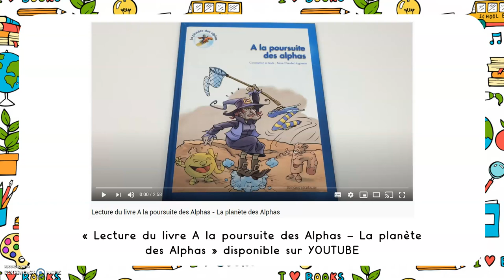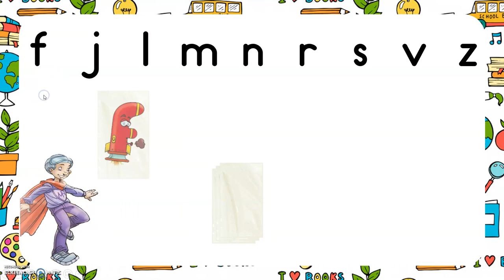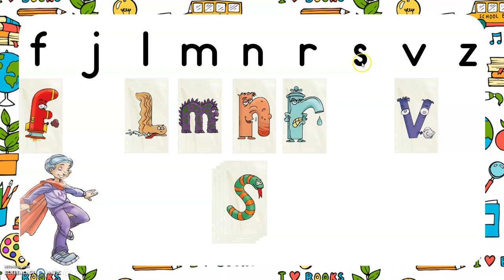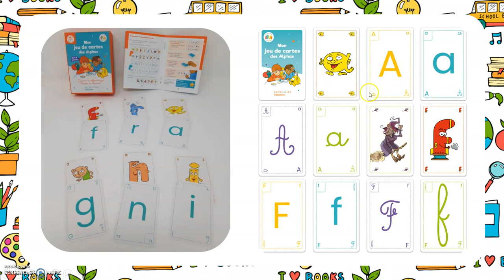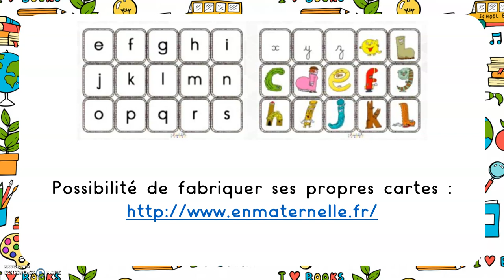Leçon 18 sur Les Alphas : Retrouve les alphas transformés (consonnes longues)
Pour les parents de ma classe :
ATTENTION ! Il faut d'abord regarder la vidéo de l'histoire "Lecture du livre A la poursuite des Alphas - La planète des alphas" avant de regarder cette vidéo.

L'objectif de cette vidéo est d'associer l'écriture minuscule scripte aux alphas. Votre enfant saura que "la fusée" correspond à la lettre f par exemple. Normalement, votre enfant a déjà cette intuition et le sait probablement déjà par rapport à tout ce qui se passe en classe (affichage, abécédaire...). Mais, il est très important de prendre un temps pour vraiment accentuer cette association.

Il s'agit de la première vidéo. Il y a aussi une autre vidéo avec les VOYELLES et les CONSONNES COURTES (sinon la vidéo aurait été trop longue).

Pour les enseignants :
Référence dans le guide du maître : NIVEAU 1 - Leçon 11 - Séquence 2 "Les alphas se transforment" page 66
- Créer une association forte entre l'alpha transformé et le personnage alpha de telle sorte que les enfants soient capables de reconnaître les alphas transformés (soit l'écriture minuscule scripte) en conservant bien les propriétés formelles, phonologiques et affectives des alphas